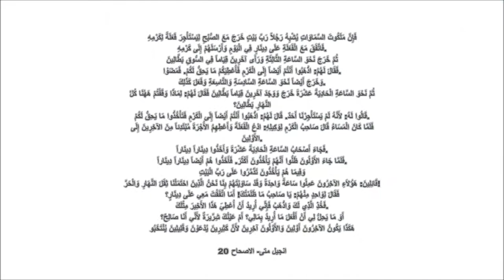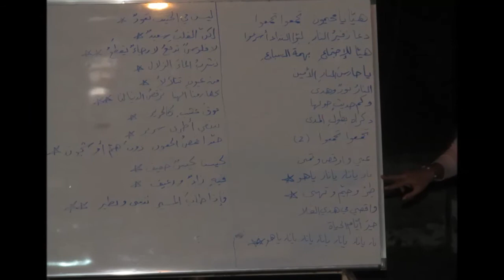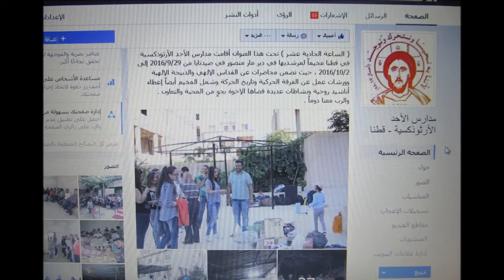كنيسة مار الياس الغيور في قطنا - سوريا - مخيم المرشيدين - دير مار منصور - 2016